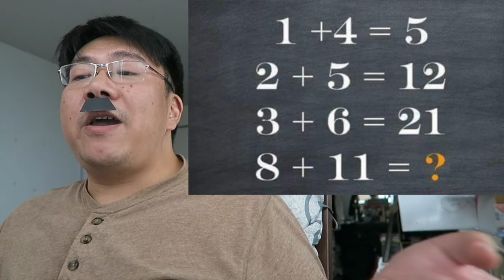【Quiz】กับหมูทดลอง #009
กบมันร้องยังไง???